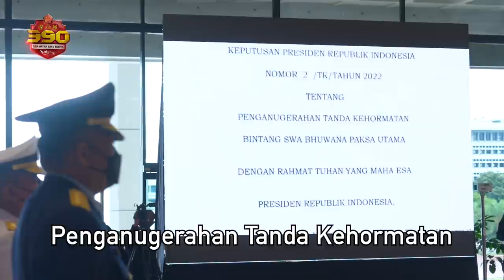Tanda Kehormatan Swa Bhuwana Paksa Utama Kepada Chief of Staf Royal Australian Air Force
Panglima TNI memberikan tanda kehormatan Bintang Swa Bhuwana Paksa Utama kepada Chief Of Staf Royal Australian Air Force. Penghargaan tertinggi tersebut diberikan atas kerja keras dan dedikasi dalam kerja sama kedua Angkatan Udara Indonesia dan Australia.

Bintang Swa Bhuwana Paksa Utama adalah tanda kehormatan tertinggi yang diberikan Pemerintah Indonesia, ditandatangani langsung oleh Presiden RI, dan diberikan kepada mereka yang berjasa besar atas kemajuan TNI Angkatan Udara.

Penghargaan ini disematkan langsung oleh Panglima TNI, kepada Air Marshal Melvin Ernest Glanville Hupfeld, sebagai apresiasi tertinggi yang telah memberikan kemajuan bagi TNI AU dan Australian Air Force, melalui banyak kerja sama.

Dengan diberikannya penghargaan ini, diharapkan bisa terus menambah semangat untuk terus meningkatkan kerja sama kedua Angkatan Udara, yang lebih luas, lebih dekat dan lebih memberi manfaat bagi kemajuan Australian Air Force dan TNI AU.